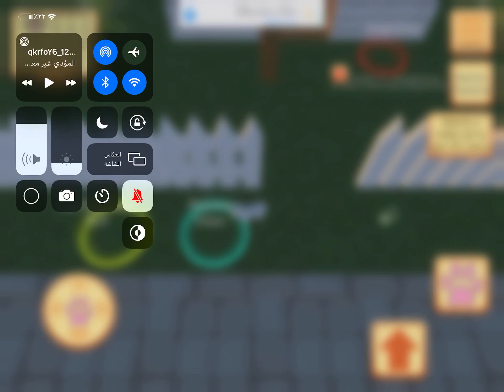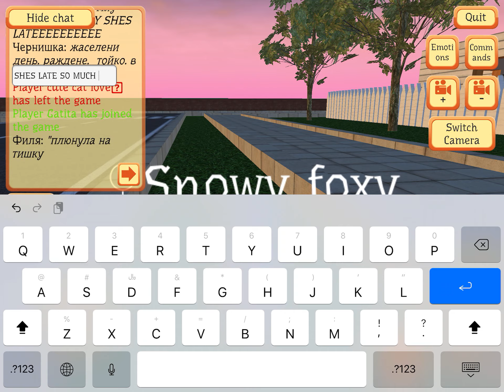Cute pocket cat 3D part 2 she’s late ammm she’s combing when I’m fine she